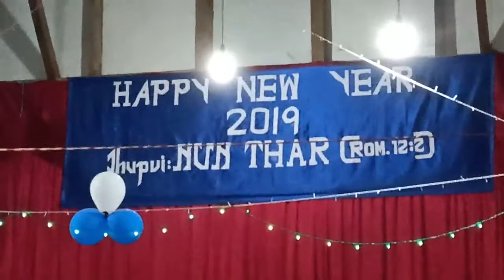Parvachawm EAC KṬP- Vanrama ka hming a chuong tah( 2018 kumthar lawm 1st Jan.)